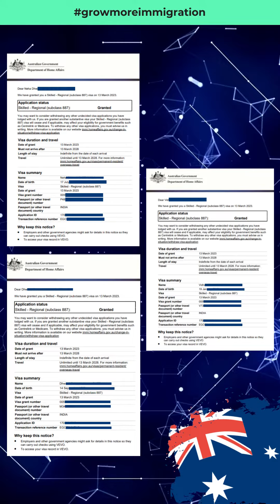Skilled regional(SUBCLASS 887 Visa) PR Granted!!!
We are Melblurne based Registered Migration Agent. On this Youtube channel we bring information and updates related to Australian Immigration from various sourses to help the community.